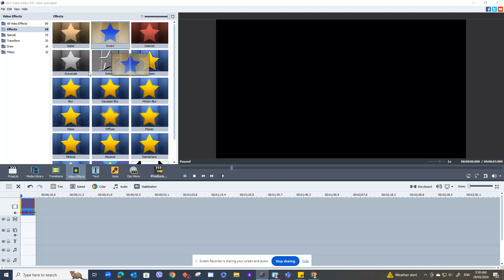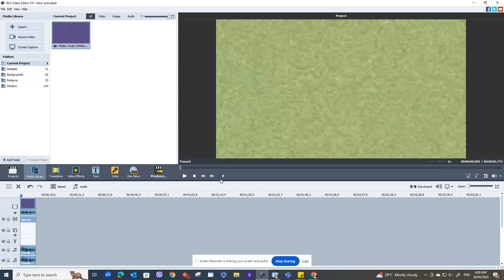How To Make G Major 4019 on AVS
A tutorial on how to make a G Major 4019 on AVS